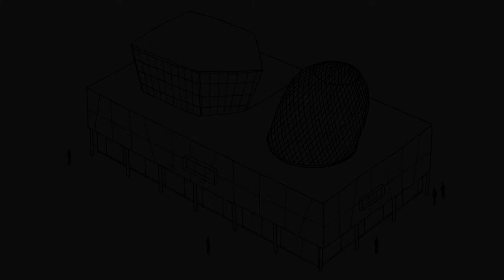Vincent Broquaire / Umbra Urbe — Les Champs Libres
Épisode #1 : Les Champs Libres
Websérie d'animation de Vincent Broquaire, dans le cadre de l'exposition "Umbra Urbe" présentée aux Champs Libres du 18 décembre 2018 au 21 avril 2019